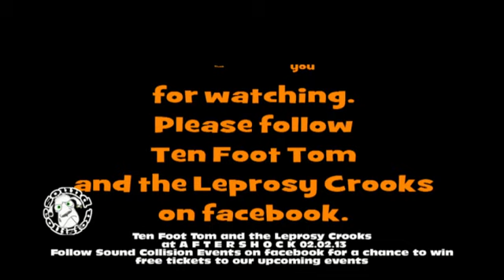Ten Foot Tom and the Leprosy Crooks.mp4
A couple of songs from a mighty set by the Whitby finest! Ten Foot Tom and the Leprosy Crooks are the lords of the stage and I can't wait to see them again! Edinburgh loved them! Rx